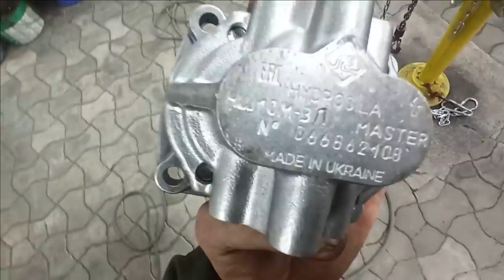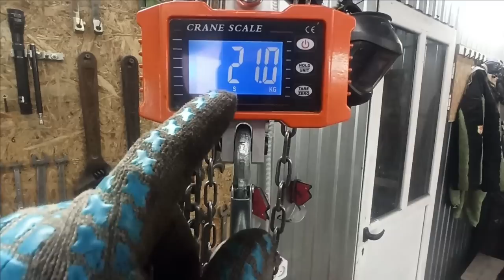установка НШ и генератора на МТ ( просто и компактно )